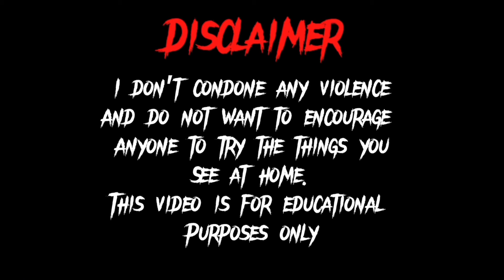Dodge Hellcat Owners Crashes & Fails *2024* (Hellcat, Scatpack, Demon, SRT) | Majestic Motors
People crashing their Dodge Charger/Challenger Hellcat, Scatpack, Demon, SRT.
Majestic Motors